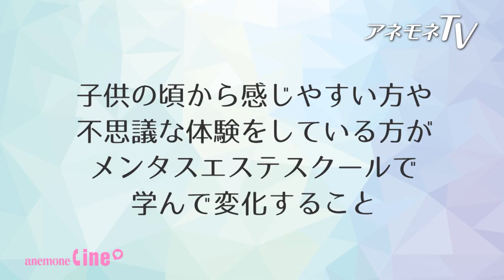📞電話の向こう側🚪メンタルエステスクール代表・斎藤さちよさん byアネモネライン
●電話で個人セッションが受けられる💓
想いを話してハートで生きる　プライベートホームカウンセラー

🌺アネモネラインに新規会員登録でいまだけ
【２０００円分ポイント】プレゼント実施中！

●斎藤さちよさんと電話セッション📞
👇詳しいプロフィールをみる

アネモネラインやワークショップに関する最新情報を配信中♪
●アネモネルーム　LINEで [@783nivsw] を検索！